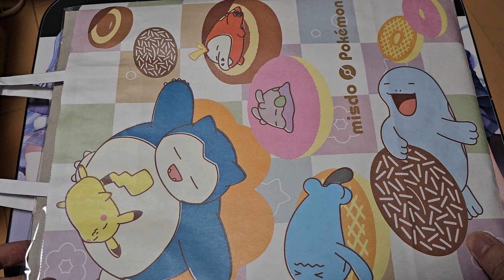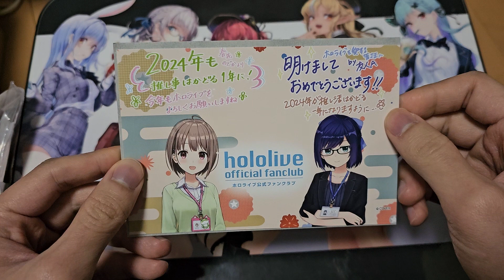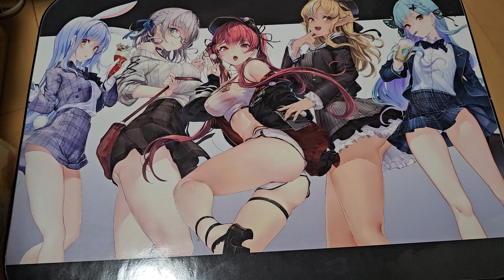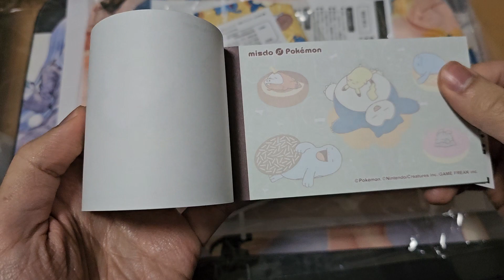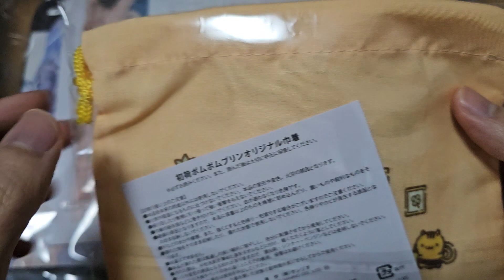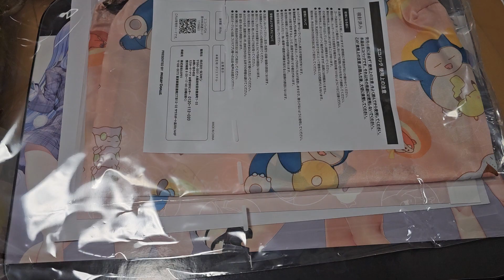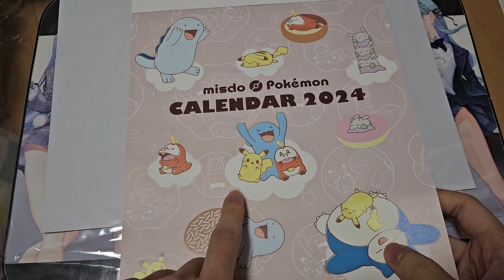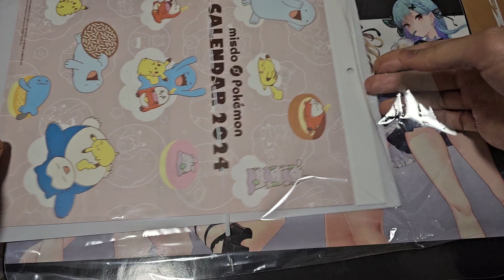[Lucky Bag 2024] Mister Donut Lucky Bag Review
Hey everyone, Happy New Year!

It hasn't been really happy for some parts of Japan, but I hope people elsewhere are happy and celebrating with their family and friends.

I've managed to get my hands on the Mister Donut lucky Bag (finally) so I'm hoping that opening it would bring me some luck for the new year. It probably doesn't work that way, but one can always hope.